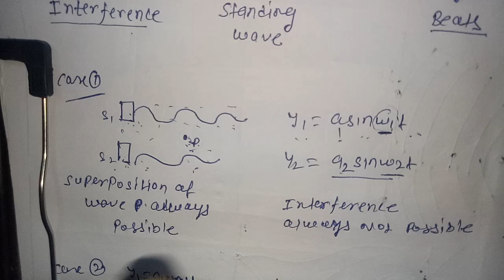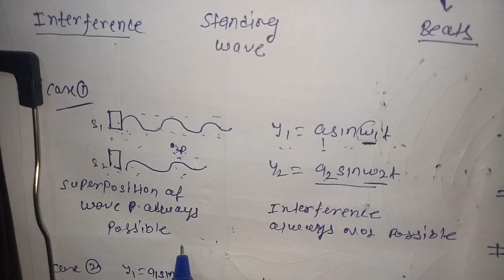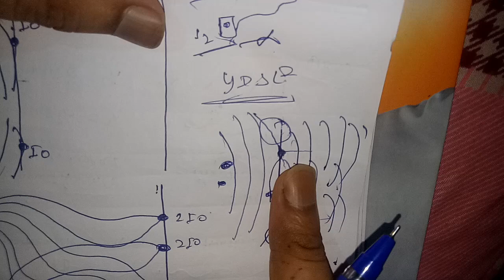Wave optics lecture 6 (English medium)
Defination of interference